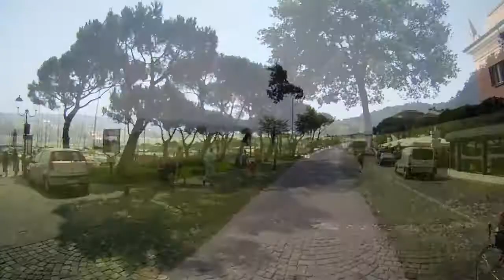Giro in bici: Pontenove a Desenzano, Sirmione.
Giro in bici da Brescia, Pontenove, a Desenzano, Sirmione. Al rientro abbiamo deviato a Maguzzano così ci siamo persi nelle campagne ;-) Infine rientro sulla Gavardina. Elio con Gabriele, 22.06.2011.